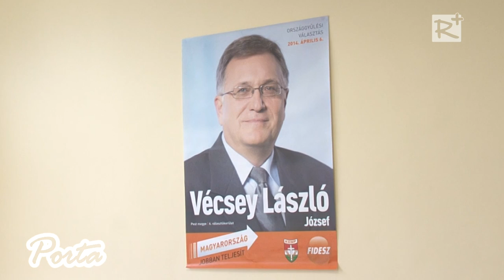Polgármesterek jelenlétében is átadták az új aszódi országgyűlési képviselői irodát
Országgyűlési képviselői iroda nyílt Aszód központjában. Az új kirendeltséget a 6. sz. Pest megyei választókerülethez tartozó Galga-menti települések polgármestereinek jelenlétében 2016. január 20-án hivatalosan is átadta Vécsey László, országgyűlési képviselő.

2016. január 23.